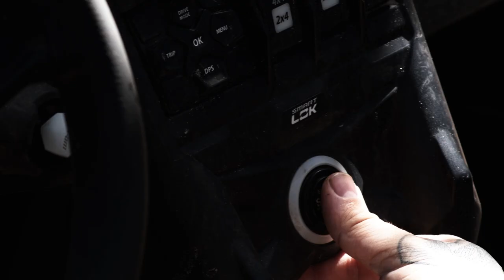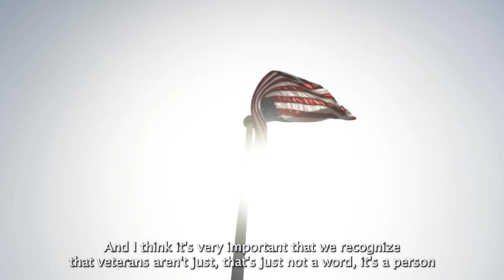Employee Spotlight: Steve Ash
Steve Ash says joining the military at a young age made him the man he is today. And being a part of the brotherhood in the military is a lot like being in the System Soft family.

Steve, UX Development Manager, learned valuable military skills like patience and speaking his mind.

Watch Steve share why on this Veteran’s Day he applies those kinds of skills every day at System Soft, pursuing a career he’s proud of.

We want to thank Steve and every U.S. veteran on this day and every day for their service.

It's part of our exciting "We Are" video series—a journey highlighting System Soft employees. Because, while we collaborate from multiple locations and work with flexible schedules, we don't always get the chance to know each other better.

So, take a moment. Get to know Steve on this Veteran’s Day.